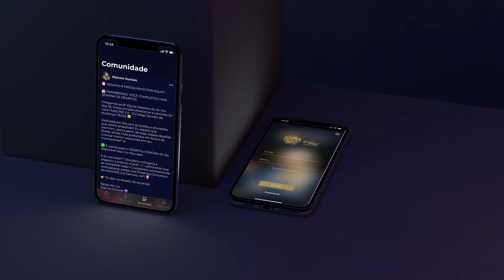Técnica poderosa para conseguir emprego ainda em 2023 - TecnicaMENTE - Elainne Ourives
Está em busca de emprego ou recolocação profissional? Faça essa técnica para conseguir um emprego ainda em 2023.

Esse método vocacional vai equilibrar sua frequência energética para conectar você ao emprego dos seus sonhos.